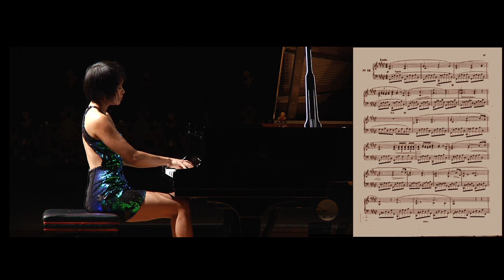Yuja Wang, Chopin Préludes opus 28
There is no risk that this interpretation will become outdated : it is extremely "loyal" to the score, rigorous and restrained. At the same time, inhabited by an intense life. Chopin is both respected and invigorated.
Better yet, Yuja gives us an 𝑜𝑣𝑒𝑟𝑎𝑙𝑙 𝑣𝑖𝑒𝑤 of these preludes. The transitions from one to the other are as "thoughtful" and as beautiful as the pieces themselves. In particular, let us admire the passage from the seventh to the eighth prelude: these two pieces are of a completely different spirit. Yuja succeeds in melting one into the other in the most subtle way.
n°1: 00:20
n°2: 01:03
n°3: 02:55
n°4: 04:04
n°5: 05:54
n°6: 06:25
n°7: 08:18
n°8: 09:08
n°9: 10:58
n° 10: 12:17
n°11: 12:46
n°12: 13:25
n°13: 14:47
n°14: 17:50
n°15: 18:34
n° 16: 23:45
n° 17: 24:49
n° 18: 27:54
n° 19: 28:51
n°20: 30:21
n°21: 31:53
n° 22: 33:43
n° 23: 34:26
m°24: 35:19